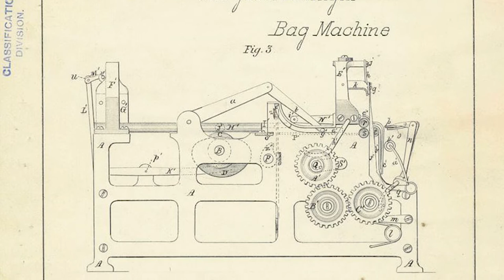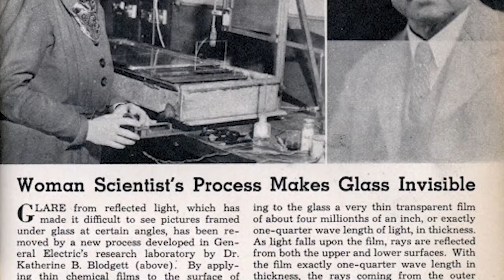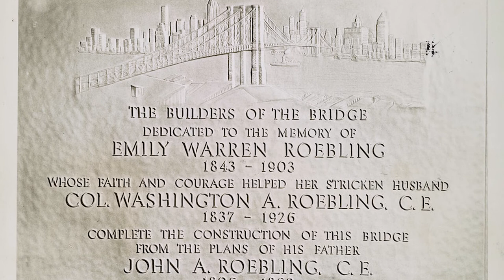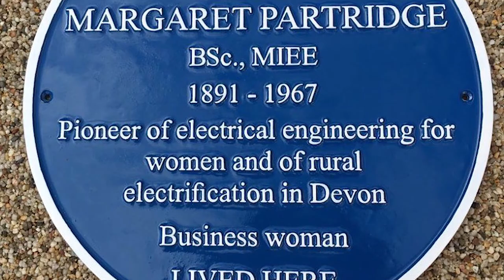Dia INTERNACIONAL da MULHER! 6 MULHERES notáveis da ENGENHARIA! Lugar de MULHER é na ENGENHARIA!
Hoje é Dia das Mulheres e o Engenharia Detalhada separou aqui uma lista de engenheiras que servem de inspiração e que revolucionaram o mundo

Nada melhor que mostramos as Mulheres na engenharia neste Dia internacional das mulheres. Elas são exemplo de empoderamento feminino e estão aqui para mostrar que o lugar de mulher é onde ela quiser

O canal Engenharia Detalhada deseja a todas as engenheiras, e todas as mulheres, um feliz dia internacional das mulheres.E que vocês continuem a conquistar o espaço dentro de todas as áreas.

0:21 Dia internacional da mulher
1:09 Margaret Knight
2:59 Ellen Ochoa
3:58 Katharine Burr Blodgett
4:53 Marissa Mayer
5:35 Emily Warren Roebling
6:52 Beatrix Shilling